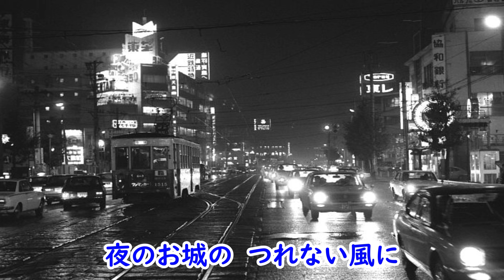盛り場ブルース 宴 八代亜紀